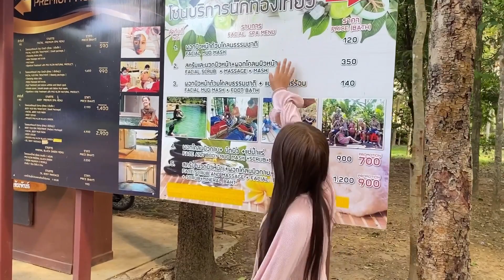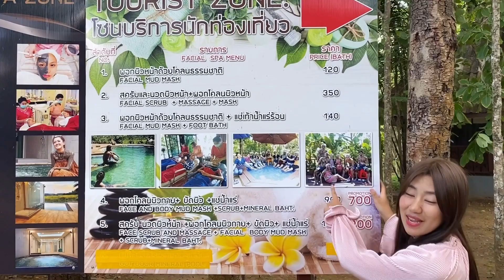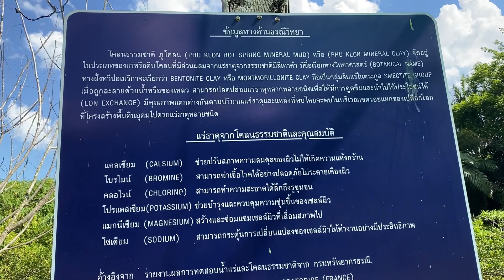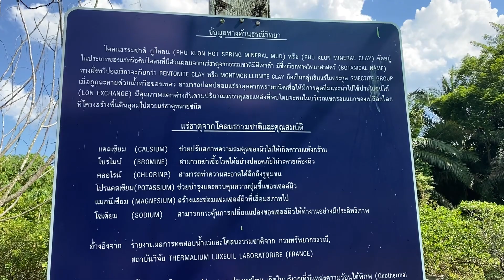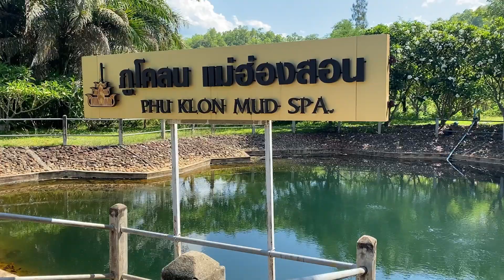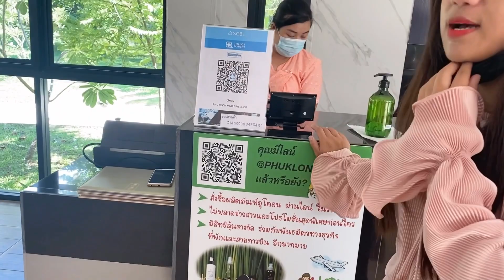พอกหน้าสวยด้วยขี้โคลน (ธรรมชาติ)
ช่องการติดตามลูกพีช สาวน้อยกะเหรี่ยงแดง  ขอบคุณทุกๆกำลังใจจากพี่ ๆ Fc ทุกท่านนะคะ 🙏🏻🥰

เพจ : ลูกพีชChannel